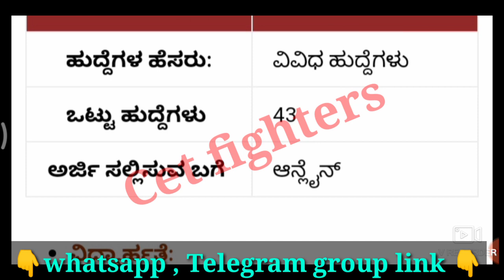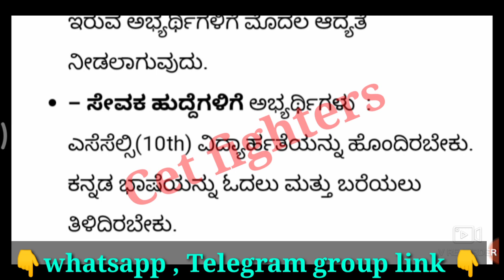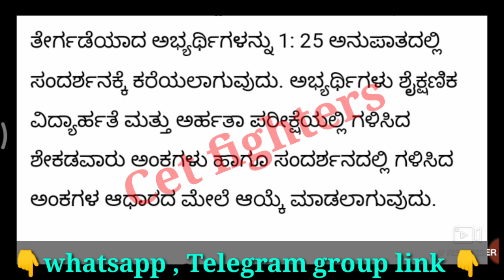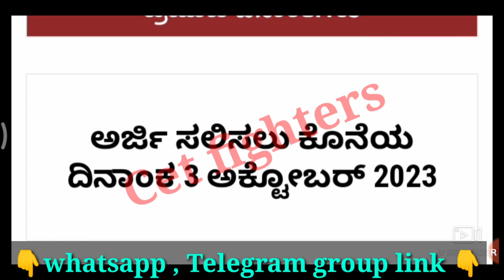53 DISTRICT COURT RECRUITMENT|Court jobs|karnataka jobs 2023|ksp2023|ksp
District court Recruitment,Civil police constable Recruitment,karnataka jobs,sslc pass jobs,karnataka govt jobs,Karnataka govt jobs,sda jobs,pdo jobs